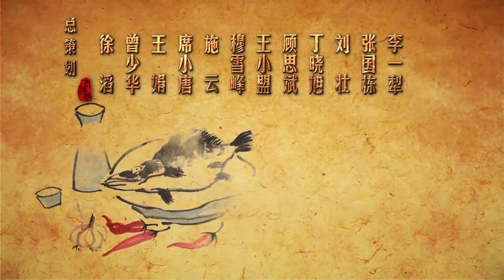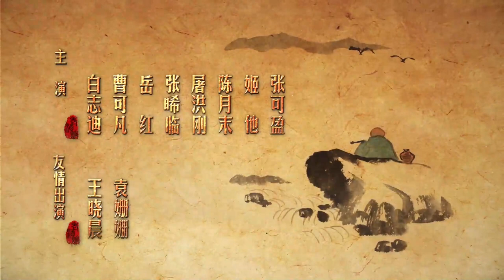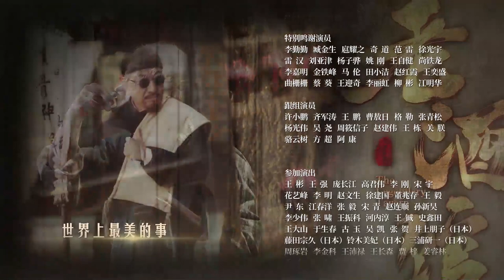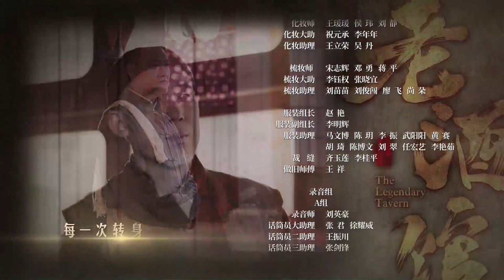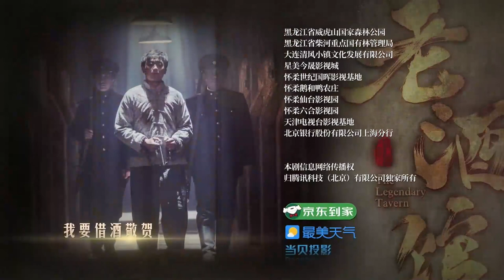[ENG SUB] The Legendary Tavern 42 (Chen Baoguo, Qin Hailu) | 老酒馆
✨Updating✨
Drama name: The Legendary Tavern
Genres: Historical, Drama, Family, War
Also known as: Lao Jiu Guan, 老酒馆

💬Synopsis:
Set during the Republican era, the story follows Chen Huai Hai, the owner of an old Shandong tavern as he strives to make a living in Dalian.

Chen Huai Hai used to dig for ginseng in the deep woods of Dong Bei. He experiences a big blow when his children are separated and his wife leaves him. Left with no choice, he moves to Dalian which was under Japanese colonial rule at the time to open up a tavern.

The tavern becomes a place of information where people from all walks of life convene. As a man with strong morals, Chen Huai Hai does what he can to protect his countrymen from the Japanese. He becomes acquainted with Gu San Mei who turns the tavern into a communications station for the Communist party. Under her influence, Chen Huai Hai and his family play a part in the anti-occupation efforts.

💕Cast:
Chen Huai Hai - Chen Baoguo
Gu San Mei - Qin Hailu